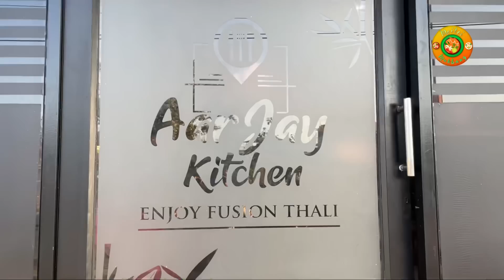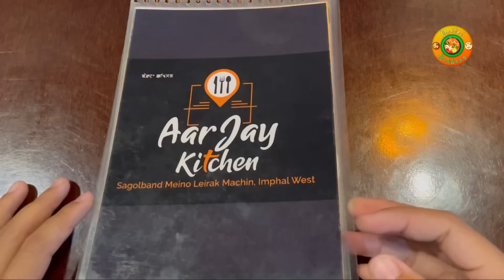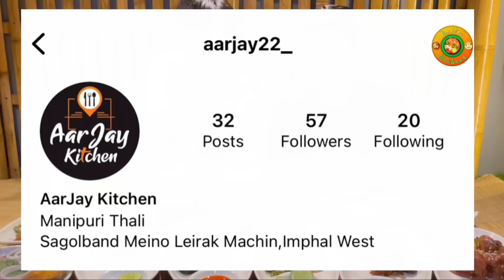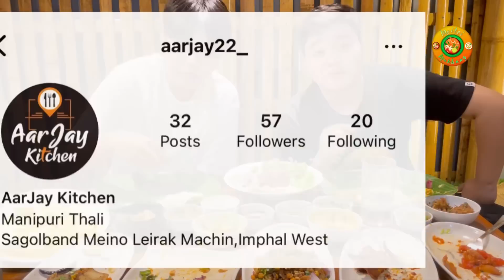Special Thali Mukbang | Tangkhul Pork, Spicy Chicken, Kaleja Metpa, Rainbow Kimbap | Meitei Mukbang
AAR JAY KITCHEN
Sagolband Meino Leirak Machin, Imphal